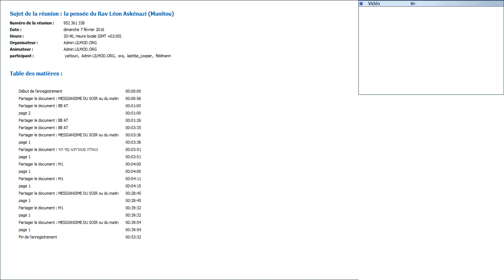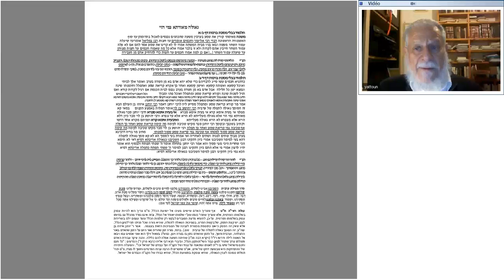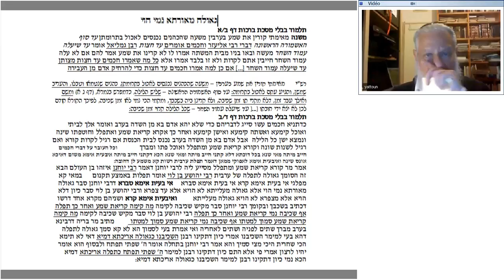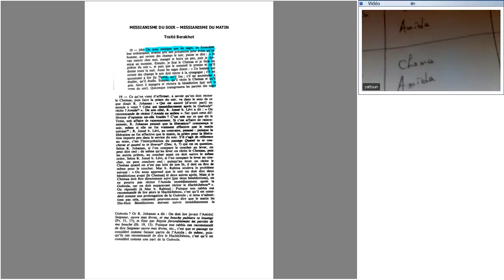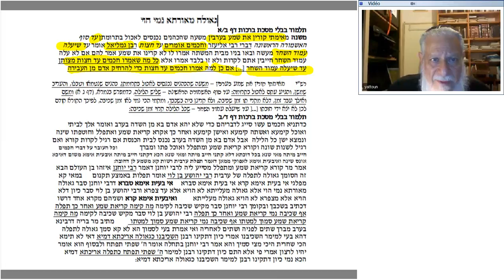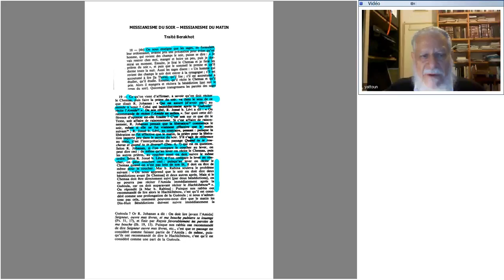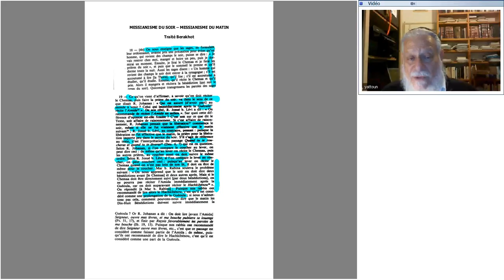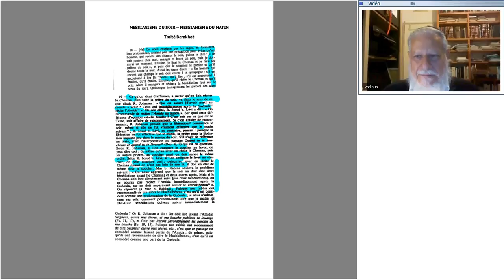la pensée du Rav Léon Askénazi Manitou 07.02.16